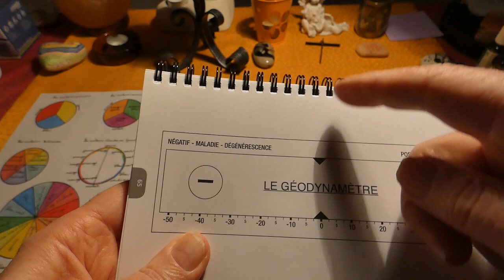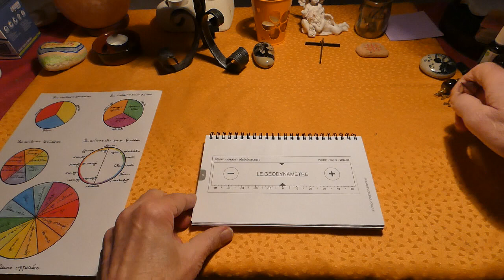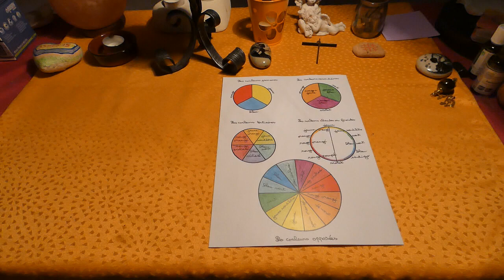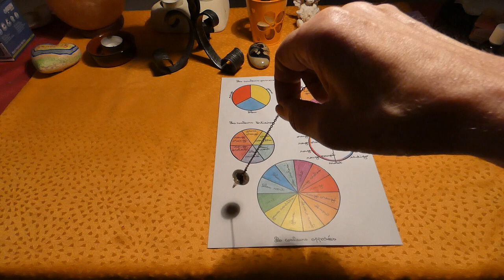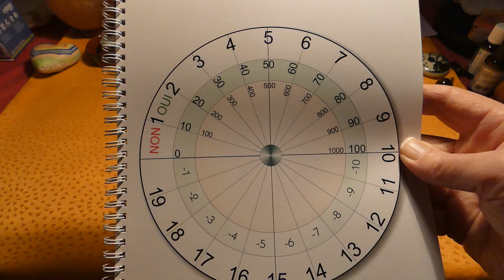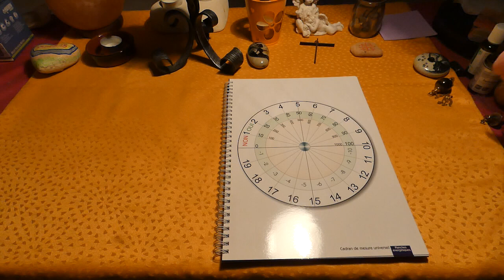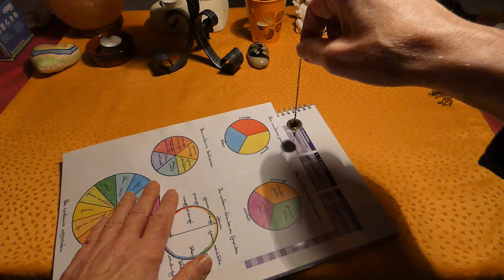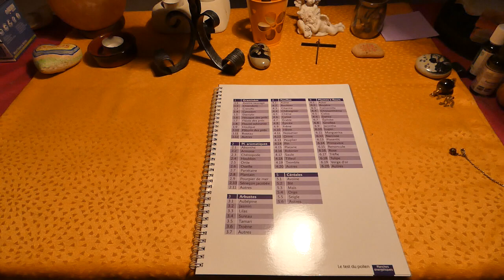Utilisation du pendule en fonction du cadran 28 02 2023